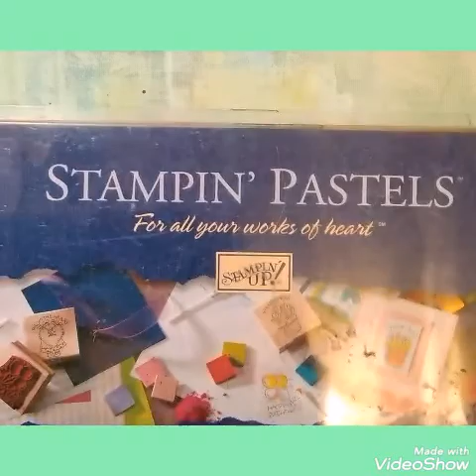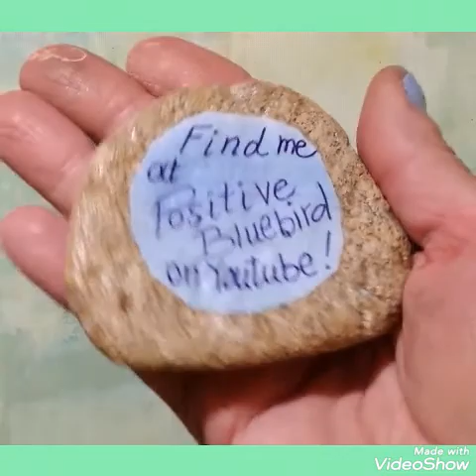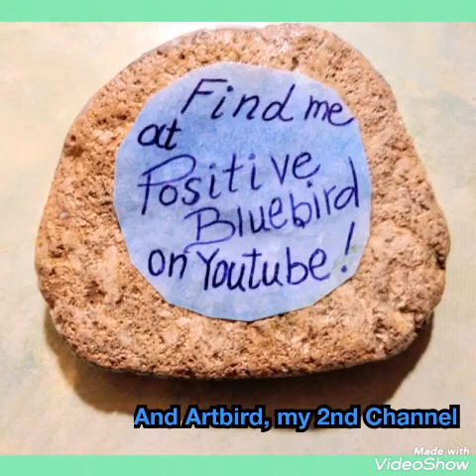Hide And Keep Painted Rocks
hey guys the White Rock with the painted music notes I found the day before Valentine's Day. It was outside of my doctor's office so I had the idea of making my own and planting them around town everywhere I go.                                 ByVideoShow